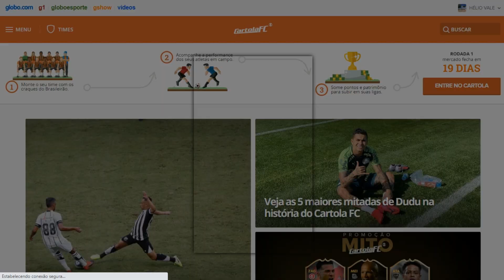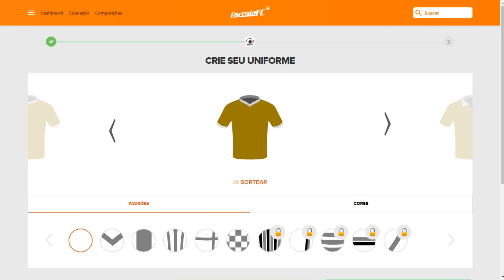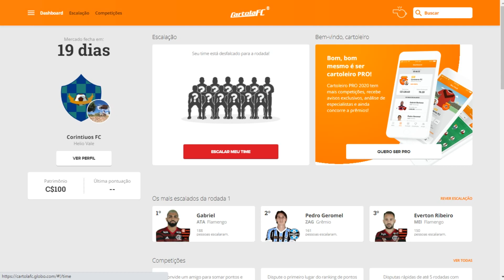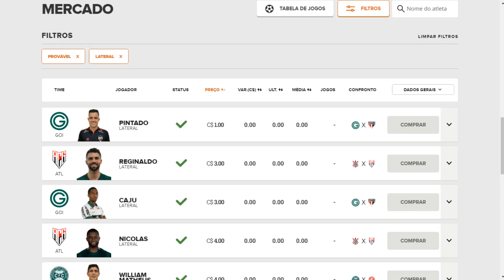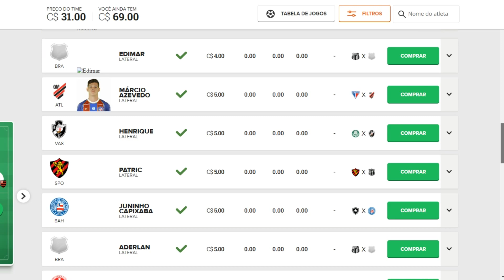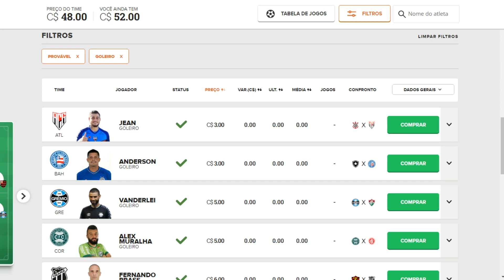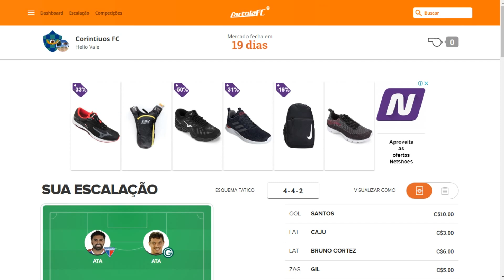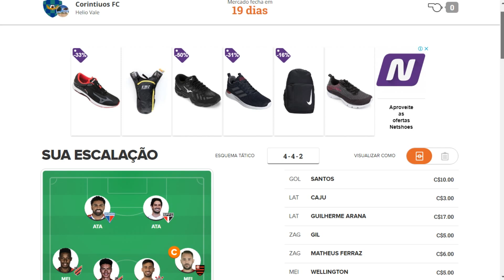Cartola FC 2020 - RODADA #1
Fala, parça! Dá uma olhada nessa liga do Cartola

Abriu hoje o jogo do Campeonato Brasileiro

NOVIDADES 2020

MAIS TEMPO PARA ESCALAR

o mercado fecha com 1 hora antes do primeiro jogo

NOVOS SCOUTS

se liga nos novos critérios, nomes e pontuações

LIGAS SEM CAPITÃO

Crie ligas sem os pontos extras na classificação